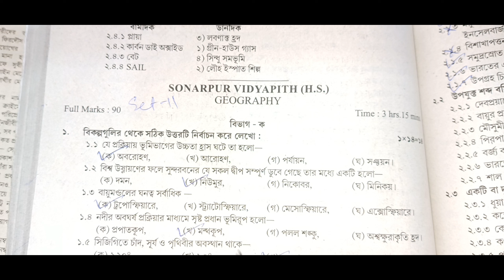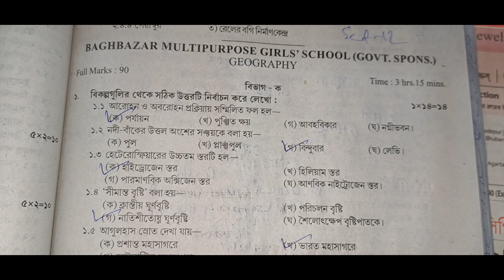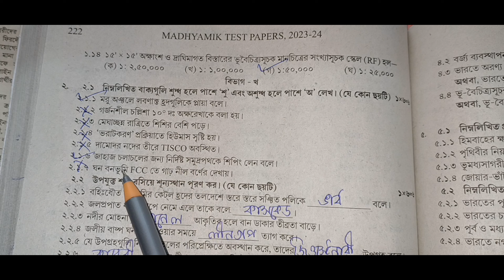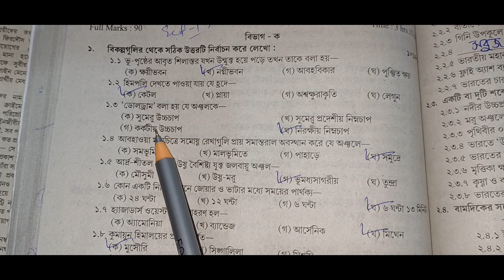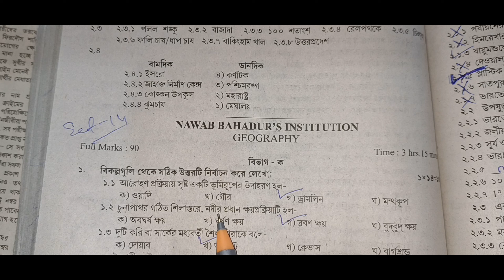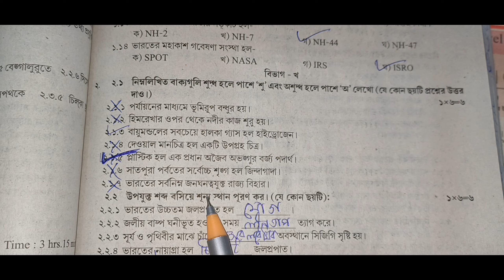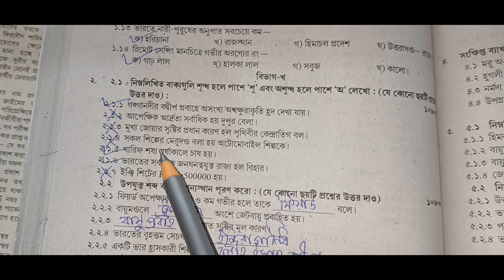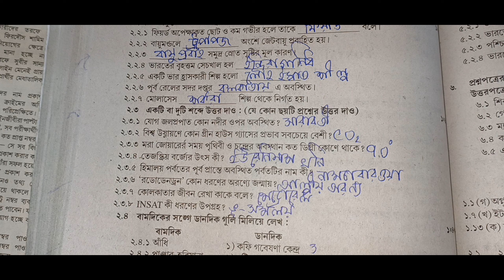Madhyamik 2024 test paper parsad Geography Solved Page 218,221,224,226,229// মাধ্যমিক পর্ষদ 2024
Madhyamik 2024 test paper parsad Geography Solved Page 218 set 11,page 221 set 12 , page 224 set 13, page 226 set 14, page 229 set 29 // মাধ্যমিক পর্ষদ 2024

Madhyamik 2024 test paper parsad Geography Solved Page 185 Set 1,193 set 2 196 set 3,199 set 4 , 201 set 5 // মাধ্যমিক পর্ষদ 2024

Madhyamik 2024 test paper parsad Geography Solved Page 185,193,196,199,201 // মাধ্যমিক পর্ষদ 2024

Madhyamik 2024 test paper parsad Geography Solved Page 218 set 11,page 221 set 12 , page 224 set 13, page 226 set 14, page 229 set 15 // মাধ্যমিক পর্ষদ 2024

madhyamik_Geography_TEST_paper_parsad_solution_2024_page _218_set_11

madhyamik_Geography_TEST_paper_parsad_solution_2024_page _224_set_13

Madhyamik Paschim Banga Prasad test paper 2024